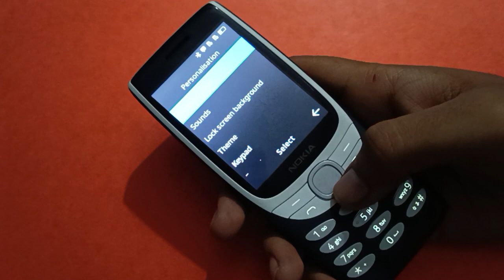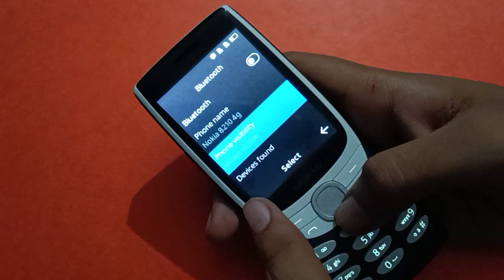How to Turn off bluetooth setting Nokia keypad mobile , bluetooth setting use kare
Bluetooth setting use kare nokia keypad phone mein |  how to connect Bluetooth device nokia keypad phone |  nokia keypad mobile mein Bluetooth on or off kaise kare  |  Bluetooth setting kaise use karte hain nokia keypad mobile